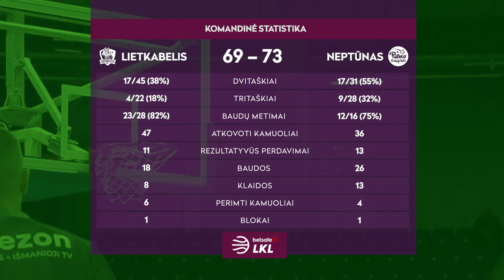„Betsafe–LKL“ rungtynių apžvalga: „Lietkabelis“ - „Neptūnas“ [2019-04-22]